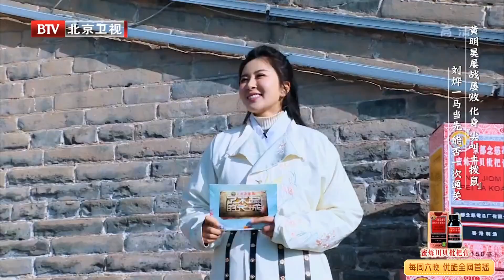刘烨闯关锦鲤附体，黄明昊化身“尖叫”土拨鼠【了不起的长城】EP10花絮